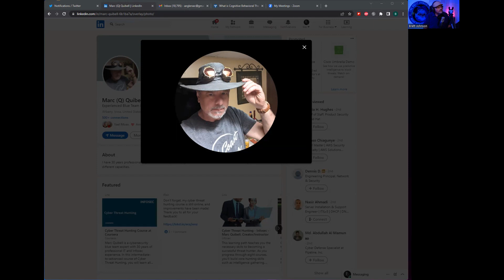#73 Marc Quibell. The Brett Johnson Show.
The great Marc Quibell visits The Brett Johnson Show for a chat.

Marc Quibell is a cybersecurity blue team expert with over 30 years of professional IT experience. In addition to being an Infosec Skills author, he’s a consultant and security architect with a Bachelors of Science in Technology Information Management from Upper Iowa University and an Associate of Applied Science in Computer Systems Networking from Texas State Technical College in Waco. Marc has been CISSP certified since 2009 and was previously CCNA, MCSE and CRISC certified. Marc is a fantastic individual.